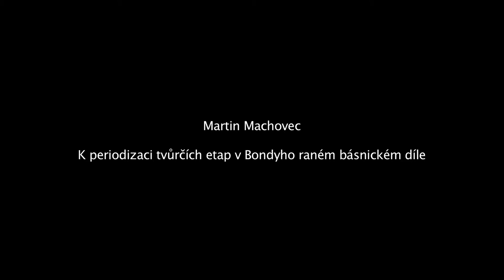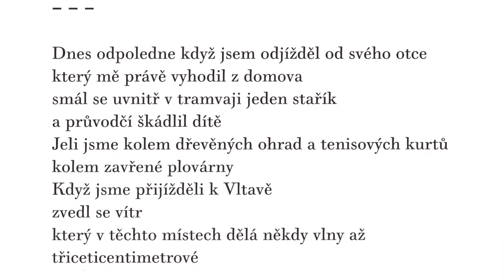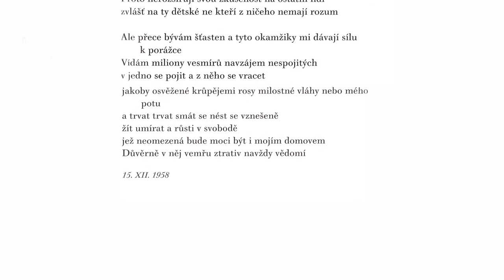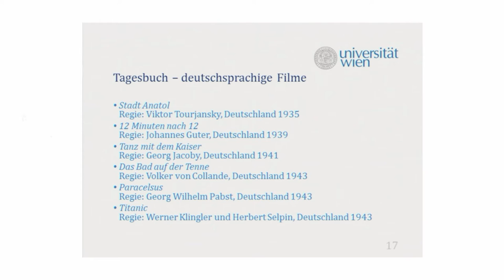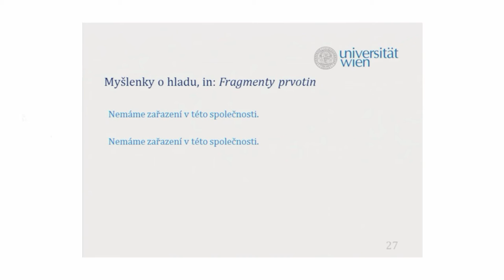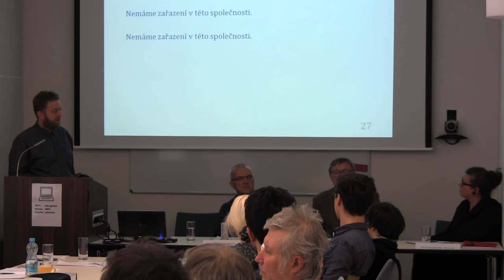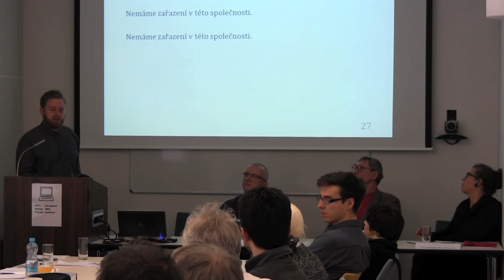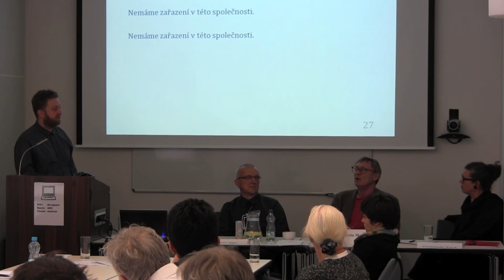Význam Egona Bondyho pro současné myšlení - Filosofie a literatura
Záznam konference pořádané Oddělením pro studium moderní české filosofie Filosofického ústavu AV ČR 18. listopadu 2015
2. panel - Filosofie a literatura